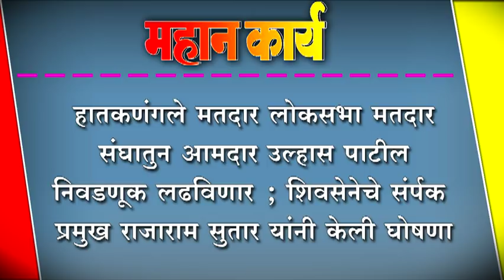हातकणंगले मतदार लोकसभा मतदार संघातुन आमदार उल्हास पाटील निवडणूक लढविणार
हातकणंगले मतदार लोकसभा मतदार संघातुन आमदार उल्हास पाटील निवडणूक लढविणार ; शिवसेनेचे सर्ंपक प्रमुख राजाराम सुतार यांनी केली घोषणा